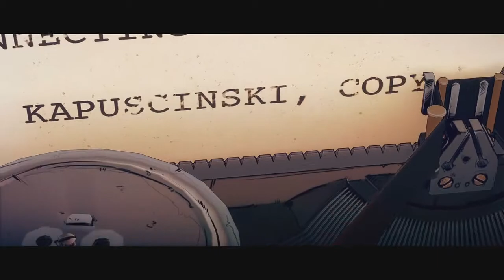"ANOTHER DAY OF LIFE"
Trailer 3:39
Director:RAUL DE LA FUENTE, DAMIAN NENOW

Producer Ole Wendorff-Ostergaard at Platige Image in Warsaw: "The film is based on the book of the same title written by Ryszard Kapuscinski, an account of the writer's experiences during the Angolan Civil War in 1975.

"The trailer presents the features that will make our movie unique, including an innovative combination of two filming techniques (computer animation and film stock) and original visuals."

Producers: Ole Wendorff-Ostergaard, Jaroslaw Sawko, Amaia Remírez, Raúl de la Fuente, Manuel Cristóbal
Directors: Raul de La Fuente, Damian Nenow
Original idea: Raúl de la Fuente, Amaia Remírez
Script: Raúl de la Fuente, Amaia Remírez
CG supervisor: Olga Szablewicz-Pisuk
Director of Photography: Raúl de la Fuente
Editor: Raúl de la Fuente
Production manager: Katarzyna Jarzyna, Alicja Ksen, Amaia Remírez
Public finance applications: Agnieszka Piechnik, Wojciech Stuchlik, Amaia Remírez
Production coordinator: Paulina Machalica, Monika Packowska
Concept artist: Rafal Wojtunik, Katarzyna Niemczyk, Jakub Jablonski
Lead composition Artist: Marcin Stepien;
Additional composition Artist: Jakub Knapik, Tadeusz Chmiel
Character animator: Olga Szablewicz-Pisuk, Oleh Raziel
Layout: Damian Nenow, Michal Kaleniecki
Matte painter: Damian Nenow, Rafal; Wojtunik, Michal Niewiara, Marek Madej
Modeler: Konrad Kielczykowski, Radoslaw Nowakowski, Marcin Klicki, Lukasz Rzeszot, Jakub Bogacki, Piotr Tatar, Bartlomiej Walendziak
Texture artist: Tomasz Zaborek
Character TD: Bartosz Opatowiecki, Mateusz Poplawski
Simulation TD: Lukasz Sobisz, Marek Sulecki, Bartosz Grzybowski, Piotr Suchodolski
Lighting artist: Marcin Stepien, Michal Gryn, Michal Firek
Storyboard artist: Krzysztof Brojek, Michal Lisowski
Colorist: Piotr Dutkiewicz
Additional art: Migacz Michal, Szymon Kuczmierczyk, Adam Kaluski
Motion capture performers: Magdalena Zalewska, Bartek Nowicki, Maciej Kwiatkowski, Tomasz Lewandowski
Motion capture session: Sointeractive Studio Piotr Gamracy
Sound: Genetix Jaroslaw Wójcik
Sound editor: Marcin Kardach, Pawel Piechura, Jaroslaw Smak
Voice cast: Piotr Strzelecki, Michael Ditrich
Sound producer: Agnieszka Dobrolowicz